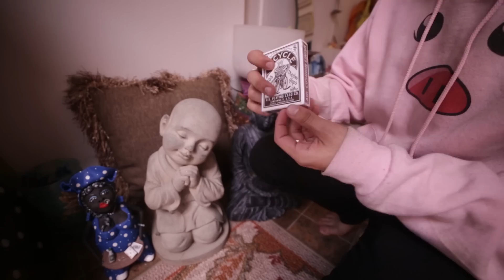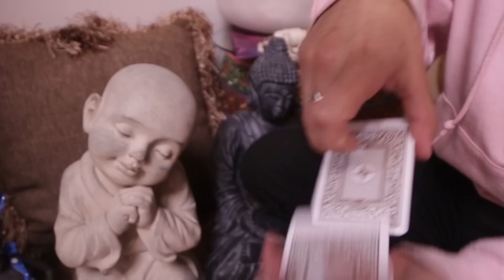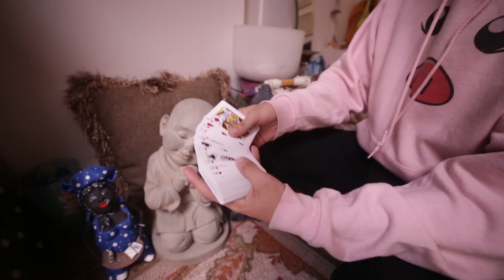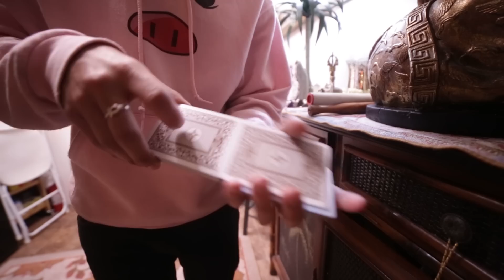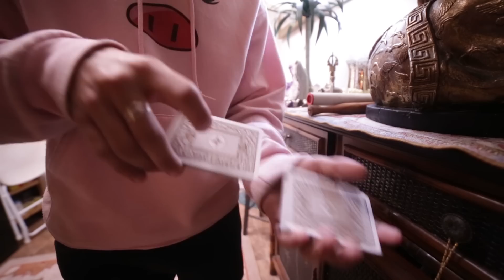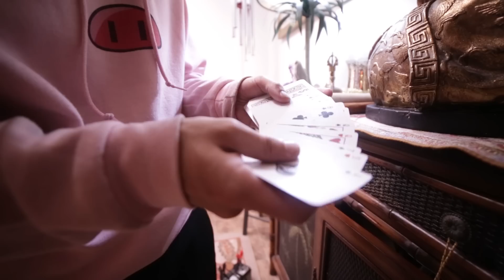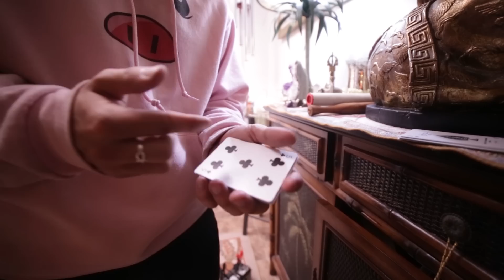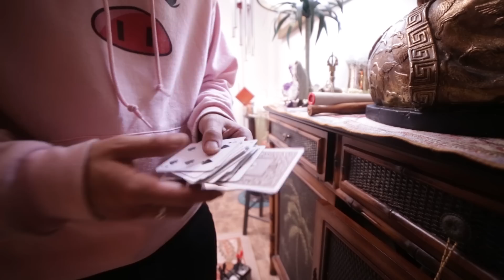VANISH multiple cards - Tutorial